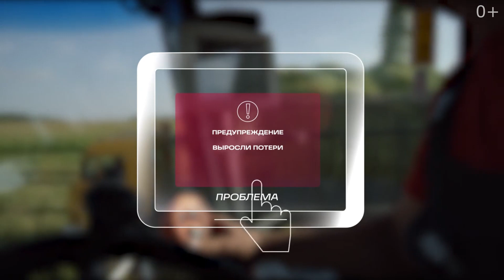Интерактивная система помощи оператору RSM Optimax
С интерактивной системой RSM Optimax работать на комбайне станет проще! Система RSM Optimax анализирует данные от всех датчиков комбайна и помогает подобрать лучшие настройки в зависимости от текущих условий работы.